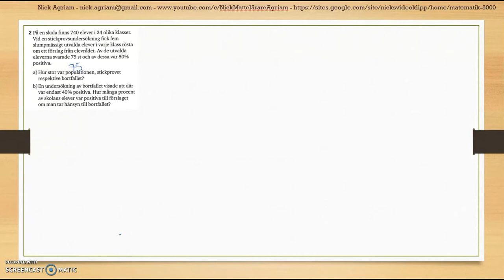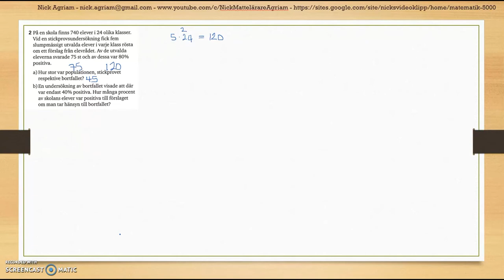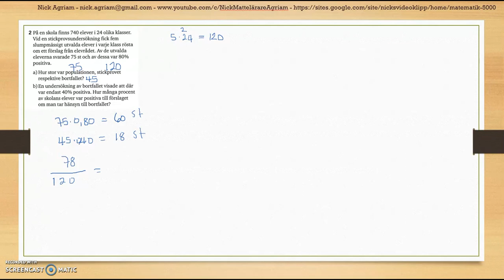Matematik 5000 Ma 2c Kapitel 4 Statistik Diagnos 4 - 2